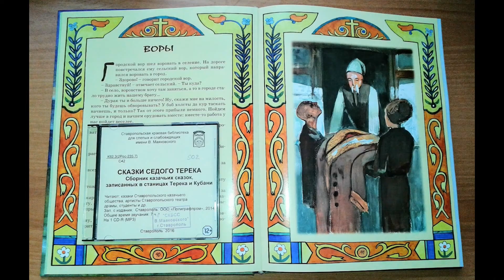Сказка "Воры" из сборника "Сказки седого Терека"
В  Ставропольской краевой библиотеке для слепых и слабовидящих имени В. Маяковского 3 февраля 2017 года прошла презентация аудио-книги «Сказки седого Терека».

Артисты народного студенческого театра «Прометей» при СКФУ Фёдор Мурадиев, Анастасия Соколова, Наталья Пенюшина, Роман Краснощёков читают сказку «Воры» из сборника «Сказки седого Терека».